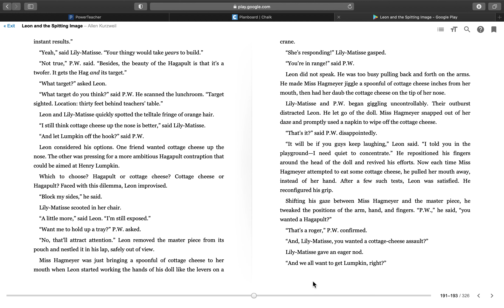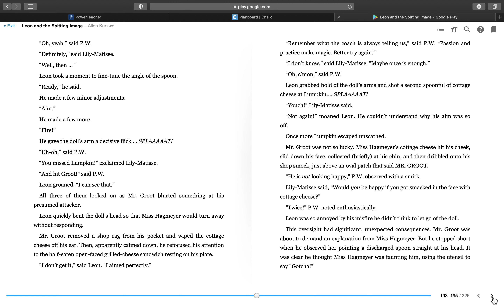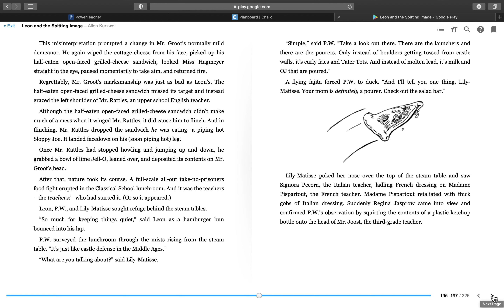Chapter 18 part 2 SPLAAAAAT! Leon and the Spitting Image